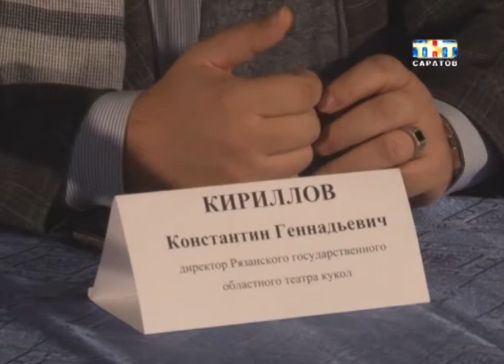В Саратов приехал рязанский театр кукол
Поменялись сценами. В Саратов приехал рязанский театр кукол. ТЕРЕМОК на гастроли УЖЕ съездил. Теперь пришла очередь нашего зрителя увидеть новые спектакли. Первые два гости сыграли сегодня. Поскольку работают для детей, то начали с утра пораньше. Анна Головчинская сходила в театр и готова поделиться своими впечатлениями. Аня, чем и кого порадуют артисты?